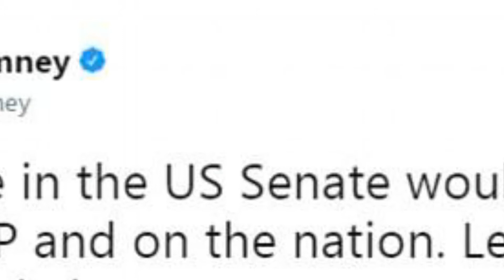Bannon slams GOP leaders in f ight for Alabama Senate seat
Bannon tears into Romney for working as a missionary while 'guys were dying in Vietnam rice paddies' as he says Alabama Republican and veteran Roy Moore has more integrity than the Mormon's 'entire family'.
Steve Bannon ripped into Mitt Romney for working as a missionary during the Vietnam War, claiming that Senate candidate Roy Moore has more integrity than Romney's 'entire family.'

Bannon, 64, made the shocking statement  about Romney while he was campaigning for Moore in Fairhope, Alabama Tuesday night.

His comment is in response to the former 70-year-old Massachusetts governor's tweet that said that having 'Moore in the US Senate would be a stain on the GOP and on the nation.'

Of Romney, the former White House chief strategist, told the crowd in Fairhope that Moore 'has more honor and integrity in [his] pinky finger than your entire family has in its whole DNA.'